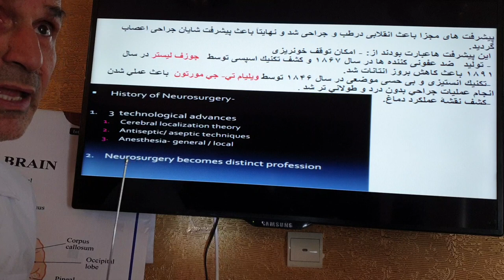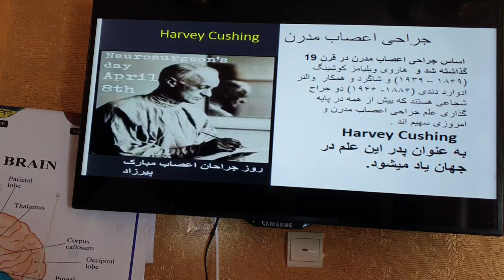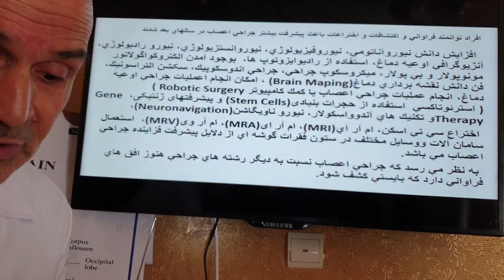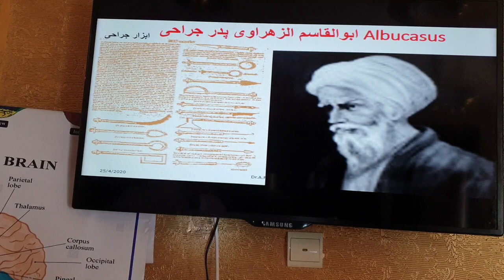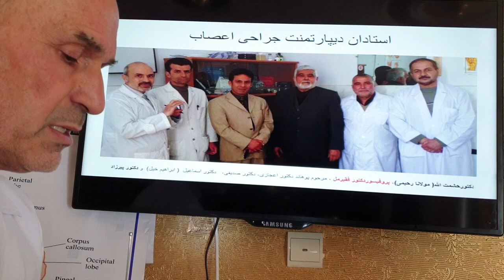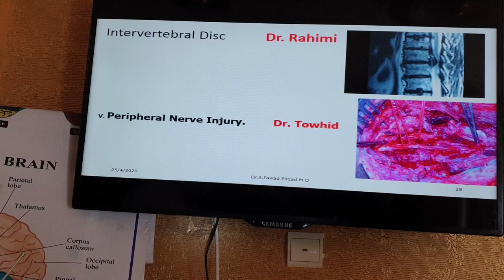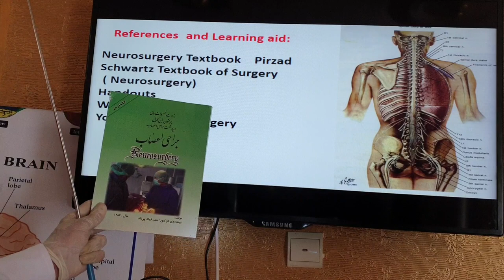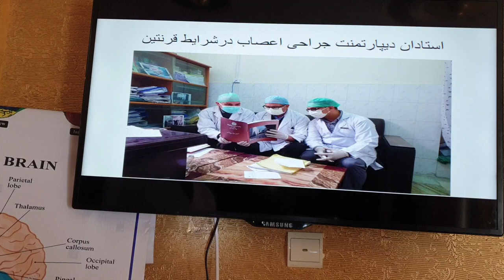Introduction to the Neurosurgery (cont. )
ادامه مقدمه و تاریخ جراحی اعصاب